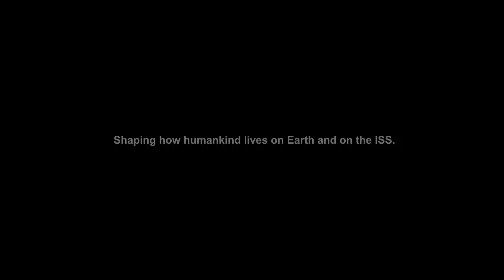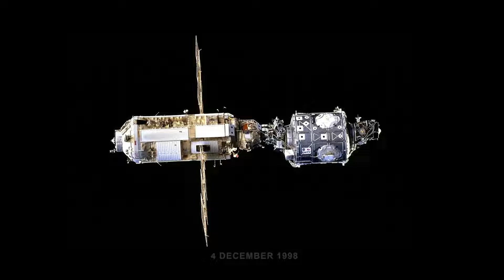N.@.S.@. 1958-2100 Past & Future Tech